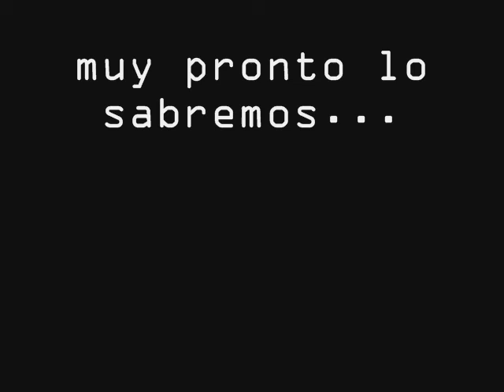25 09 2010